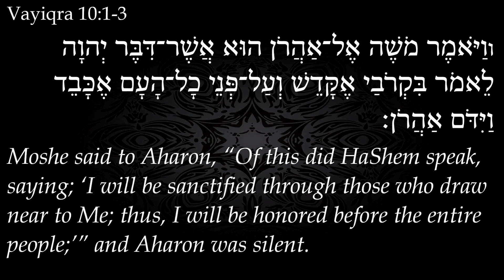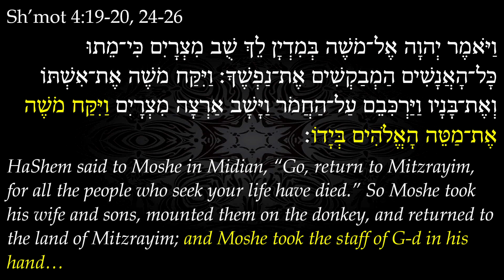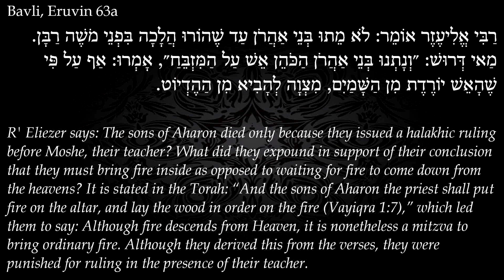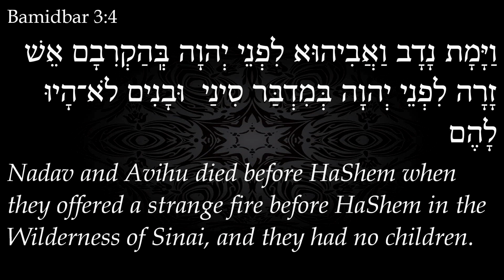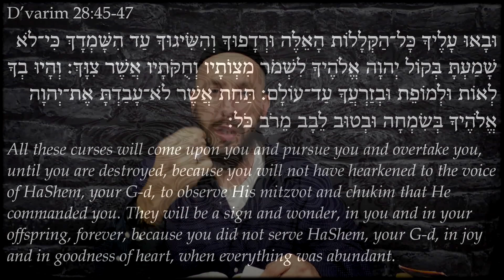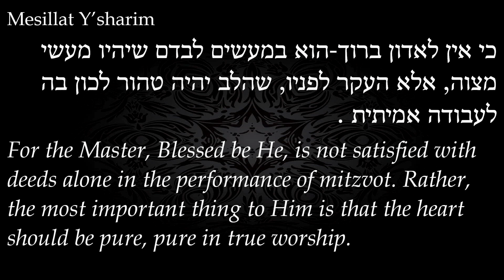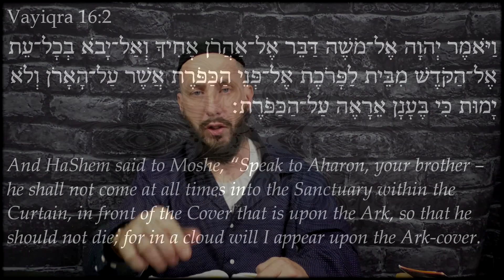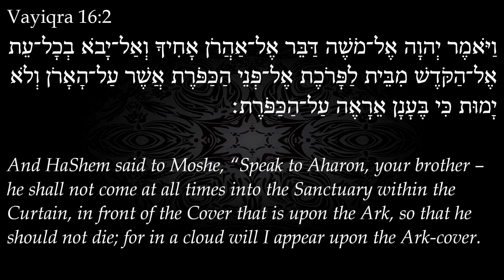Parashat Sh'mini: Dead Religion - Don't Play With Fire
There are two ways to approach HaShem – the Torah way and the pagan way. The Torah way requires us to fashion our lives according to G-d’s discipline, as illustrated by the word vetzivanu [commanded us]. The reason that we perform a mitzvah is to surrender to G-d’s Will. However, we must progress from that surrender to a unique experience that encompasses our entire being. The pagan way to approaching G-d is based on being ceremonial religious. It begins with excitement but later culminates in disillusionment. Join Yehezqel Italqi as he explains why we should not get caught up in Dead Religion.